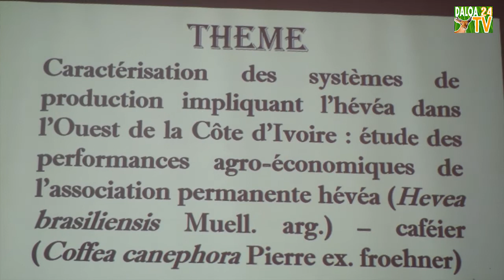ASSOCIATION HEVEA CAFE Dr KOUADIO